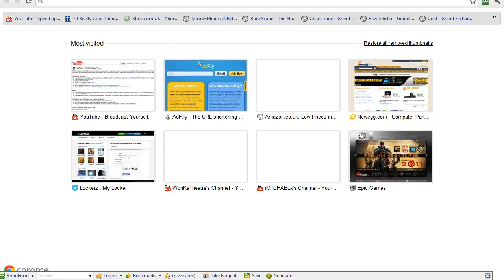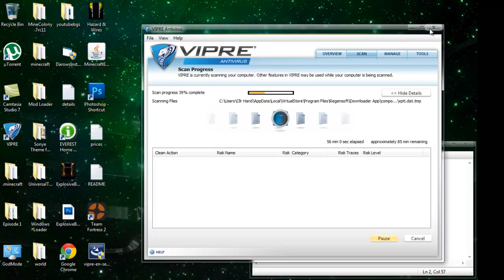How to Register Vipre Antivirus for Free (UPDATED)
New download, you will need microsoft visual C++ (most people have this preinstalled, if not then google it)
then follow the instructions in the folder.

Thank's for watching, please check my channel and if you have any requests for tutorials please message me your idea's.